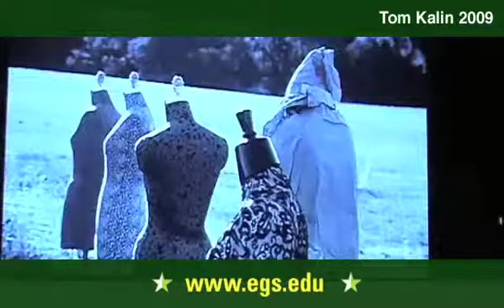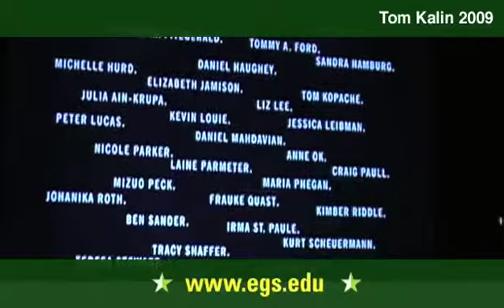Tom Kalin. A Presentation of Three Films. 2009 5/6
Screenwriter, film director and artist Tom Kalin showing Every Wandering Cloud (2005), the compilation Third Known Nest (1991-99), and Geoffrey Beane 30 (1993) at the European Graduate School in 2009. He discussed the themes of palimpsest, layering, and collage in his work, as well as the ideas of Oscar Wilde, Virginia Woolf and Jonah Leher.  Kalin also spoke of his activism in the face of AIDS with Gran Fury and Act Up, two groups of which he was a member, as well as his experiences with imprisonment, globalism, and identity. He discussed themes of movement and the history of film and photography, especially Edward Muybridges work and the 1910 film, A Day in The Life of the Coal Miner, as well as themes of technology and modernism. Public open lecture for the students and faculty of the European Graduate School EGS Media and Communication Studies department program Saas-Fee Switzerland. Tom Kalin.
Tom Kalin is an artist, director and producer living in New York City.  Much of his work is influenced by his early years as an AIDS activist and his participation in Gran Fury and Act Up in the 1980s, and his work has significantly changed the dialogue regarding portrayals of gay sexuality in film, literature and art.  His films have won international acclaim, garnering awards in Berlin, Sundance, New York and elsewhere. His two commercial films, Swoon (1992) and Savage Grace (2007) have also won international acclaim. Kalins works however are not limited solely to film. Indeed, over two decades his work has investigated and probed both photography and film, literature and performance art.  As a member of Gran Fury, Kalin took part, collaboratively, in the 1991 Venice Biennial and is held in the permanent collections at Centre Georges Pompidou in Paris and MOMA in New York. In addition to directing films, Kalin has also been known for his daring production credits, including Go Fish (1994) and I Shot Andy Warhol (1996). Kalin is professor of literature at the European Graduate School and since 1996 has been an associate professor of film at Columbia University.